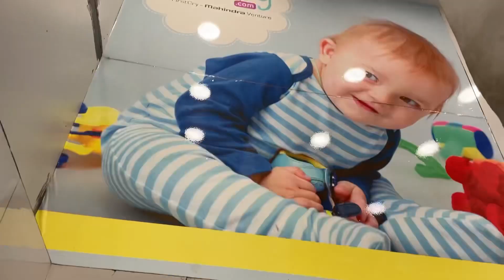A Day full of Love❤️ Kairav and Caira🧿